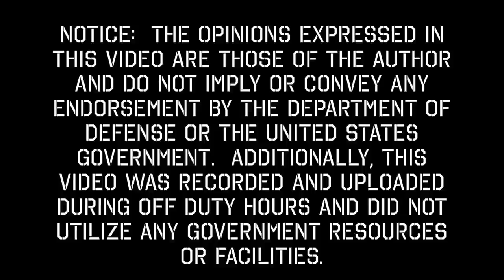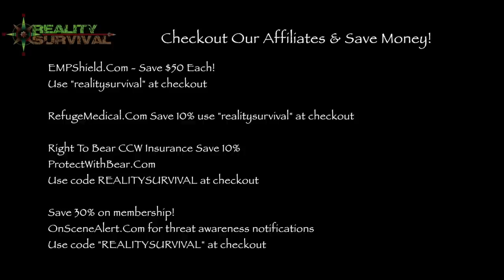DHS Warns To Prepare For An EMP Attack Now!